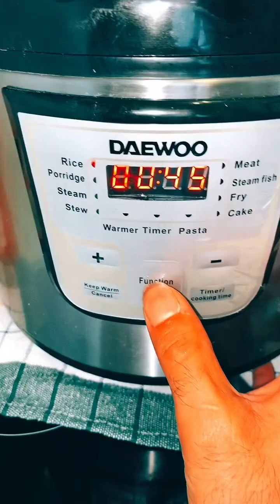Kacsa leves🦆|leves kacsa butterfylguyhun ❤️❤️❤️